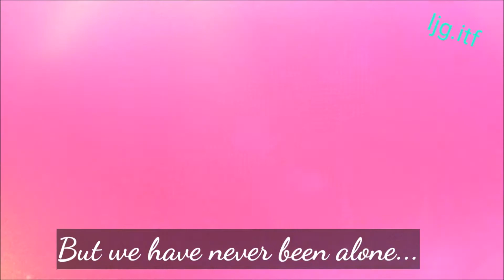Buona festa dell'Epifania.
🔷Buon pomeriggio Family. Con l'Epifania che tutte le feste si porta via, vi dedichiamo un piccolo video, con la speranza che quest'anno, molte cose possano trovare una risoluzione e che tutti noi possiamo ritornare alla normalità. Nel frattempo sappiamo di essere fortunati: grazie a Junkino che e' sempre con noi, e che ci da la forza , la grinta e tanto amore, per non mollare mai. Quindi forza Family, un'altro anno, un'altra storia.
Con tanto amore ringraziamo il nostro JG.💖💖💖
Fighting.💪
🔷Good afternoon Family. With the Epiphany that all parties take away, we dedicate a small video to you, with the hope that this year, many things can find a resolution and that we can all return to normal. In the meantime we know we are lucky: thanks to Junki who is always with us, and who gives us the strength and determination and lots of love, to never give up. So come on Family, another year, another story.
With much love we thank our JG.💖💖💖
Fighting.💪
🔷Buenas tardes Familia. Con la Epifanía que se llevan todas las fiestas, os dedicamos un pequeño vídeo, con la esperanza de que este año, muchas cosas puedan encontrar una resolución y que todos podamos volver a la normalidad. Mientras tanto, sabemos que tenemos suerte: gracias a Junki que siempre está con nosotros y que nos da la fuerza, la determinación y mucho amor para no rendirnos nunca. Así que vamos Familia, otro año, otra historia.
Con mucho cariño agradecemos a nuestro JG.💖💖💖
Luchando.💪
🔷좋은 오후 가족. 모든 당사자가 빼앗는 에피파니와 함께, 우리는 올해 많은 일들이 해결책을 찾을 수 있고 우리 모두가 정상으로 돌아갈 수 있기를 바라며 작은 비디오를 여러분에게 바칩니다. 그 동안 우리는 운이 좋다는 것을 압니다. 항상 우리와 함께하고, 우리에게 힘과 결단력과 많은 사랑을 주시는 Junki 덕분에 결코 포기하지 않습니다. 그러니 가족, 또 다른 해, 또 다른 이야기로 오십시오.
많은 사랑으로 JG에게 감사드립니다.💖💖💖
싸움.💪